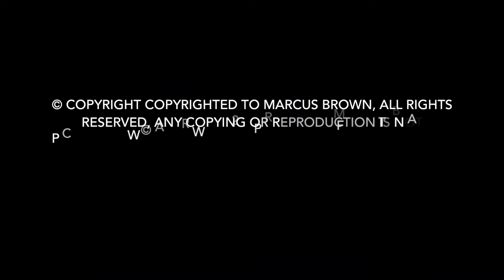EX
Marcus Brown literally paints or draws with his self-created sound producing art-instruments while singing hip-hop / rock vocals on top of a dark electronic-hop backdrop.
For over a decade Brown has been making sound producing painting instruments and using them to create works of visual and musical art in a process he developed called Electro-Sonic Painting.​

Paintwithmusic.com